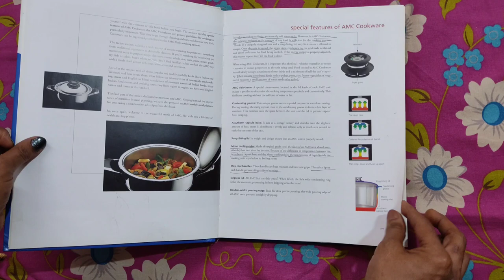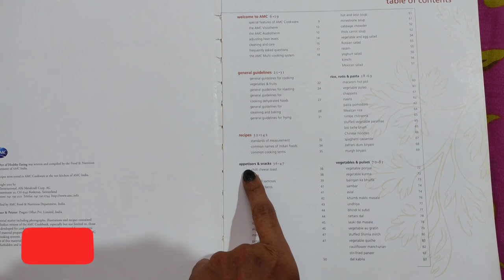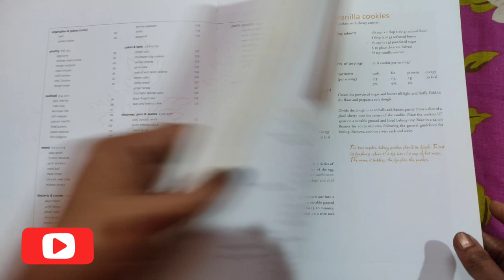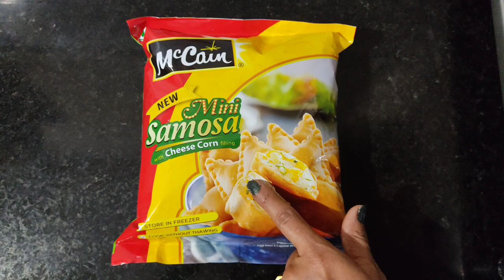My first vlog on AMC cookware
Hello viewers!!! This is my first vlog on Amc cookware...watch this video till the end... And do share your response regarding this video.